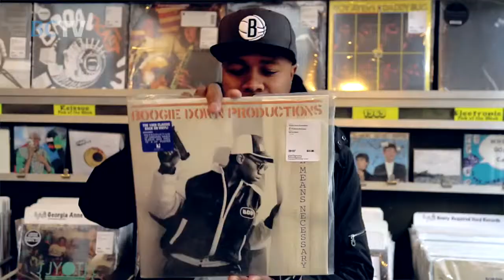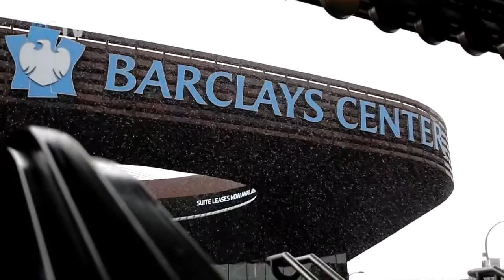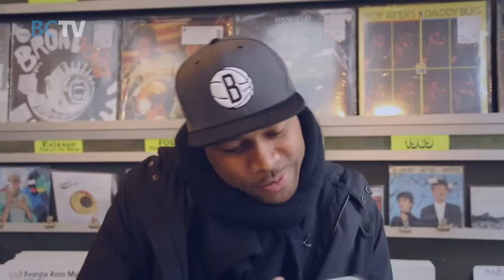Derrick "D-Nice" Jones Takes over the Brooklyn Nets Instagram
World famous DJ and Photographer, Derrick "D-Nice" Jones took over the Brooklyn Nets Instagram account and we followed his every move that night.